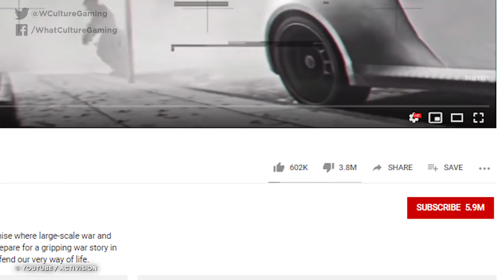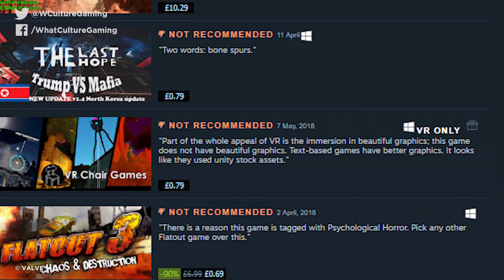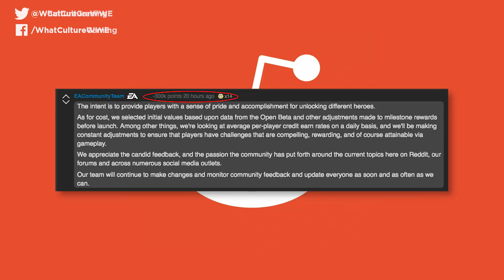10 Exact Moments That Made Fans Hate Gaming Franchises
Well, after that display, I'm not interested anymore.